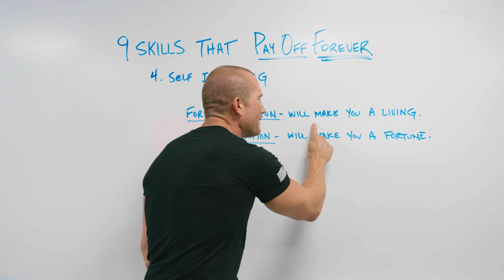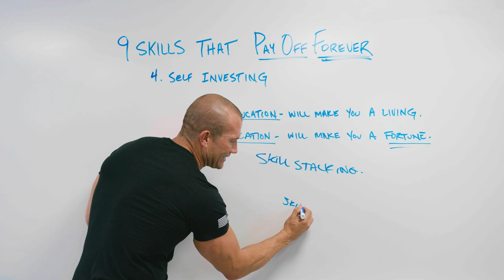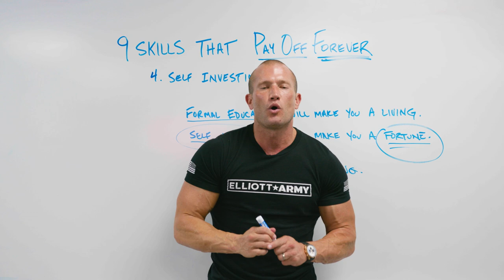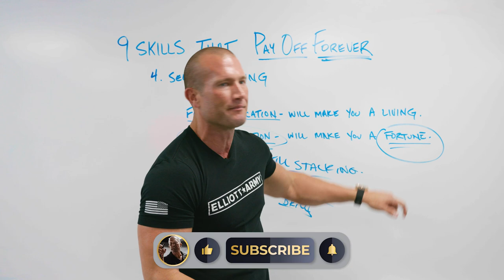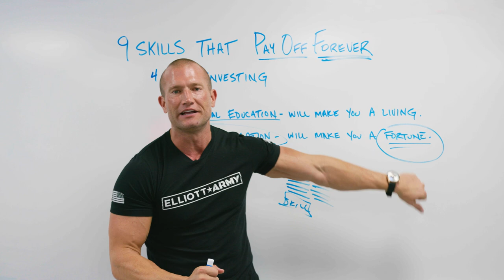Sales Training // TOP Fortune Making Investment // Andy Elliott